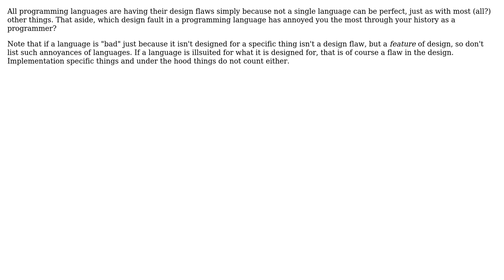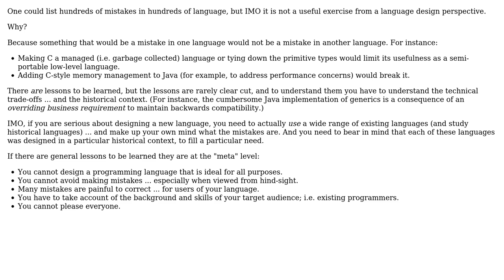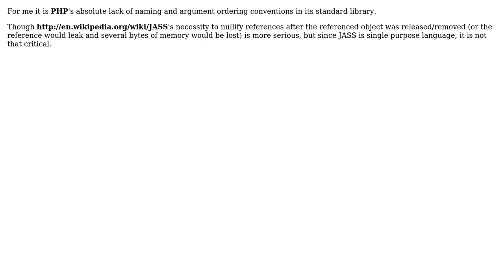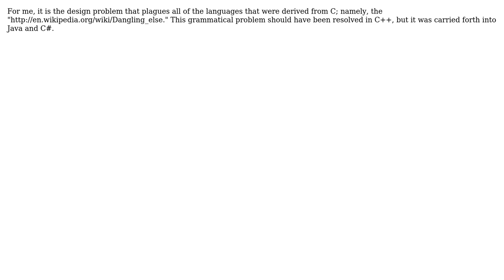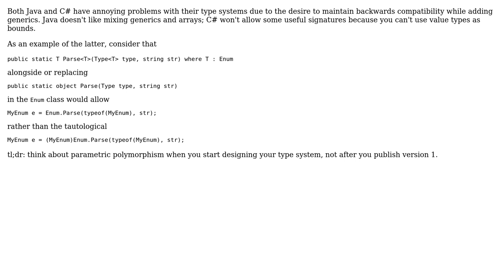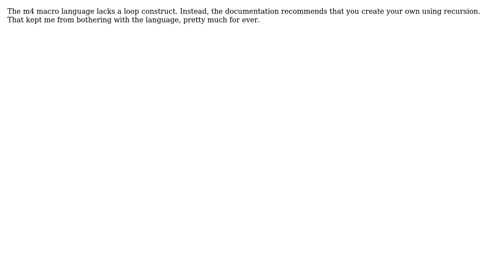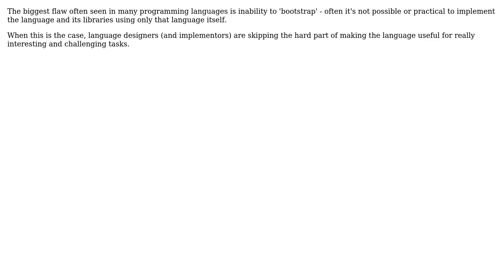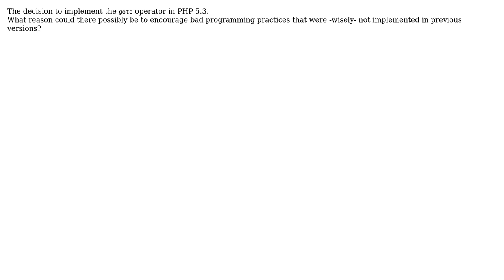Software Engineering: What is the greatest design flaw you have faced in any programming language?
With thanks & praise to God, and with thanks to the many people who have made this project possible! | Content (except music & images) licensed under CC BY-SA | Music: user 14372), user Xeoncross (user 4331), user vartec (user 14510), user user281377 (user 6617), user umlcat (user 14579), user Stephen C (user 172), user Statement (user 19933), user Sean McMillan (user 27253), user Rei Miyasaka (user 6385), user red-dirt (user 13250), user rahmu (user 37542), user Peter Taylor (user 13258), user oosterwal (user 13297), user Nim (user 10505), user Nemanja Trifunovic (user 15165), user munificent (user 2326), user Mike Dunlavey (user 2429), user Michael Kohne (user 6294), user Mauricio (user 13563), user Matej Zabsky (user 18421), user Mateen Ulhaq (user 6440), user Mason Wheeler (user 935), user Lucius (user 6932), user Joshua Carmody (user 19700), user jokoon (user 5024), user John Cromartie (user 2001), user jk. (user 10563), user Jeff (user 18117), user hotpaw2 (user 9742), user HLGEM (user 1093), user Greg Hewgill (user 348), user Garet Claborn (user 17722), user fretje (user 19107), user Ekkehard.Horner (user 18993), user dsimcha (user 1468), user dove (user 10577), user Dimitry (user 19731), user David Thornley (user 2344), user dan_waterworth (user 10037), user dan04 (user 12609), user c_maker (user 16992), user btilly (user 16864), user Bruce McLeod (user 18850), user biziclop (user 13625), user bit-twiddler (user 17687), user artem (user 19853), user Apalala (user 8500), user Anto (user 12750), user angryITguy (user 14963), user Andy Canfield (user 19314), and the Stack Exchange Network Trademarks are property of their respective owners. You are responsible for your own actions.